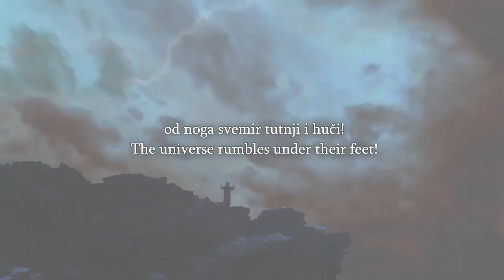Speakers Corner Uncle Omar Does Not Know How To Debate, Just Insults ft Here